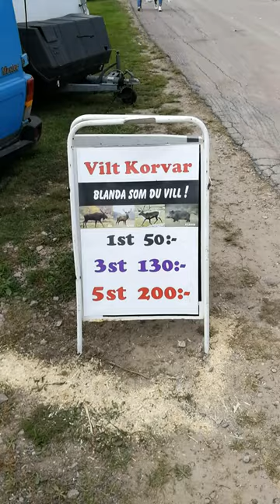Сосиски из северного Оленя , Лося , Кабана в Швеции/ Reindeer , Elk , Boar sausages Sweden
Korv renar, älg, vildsvin